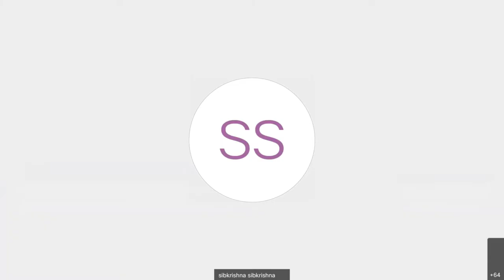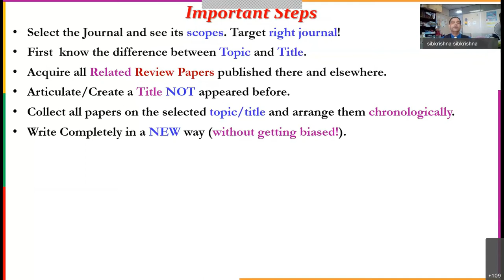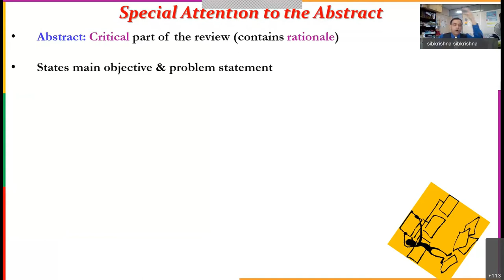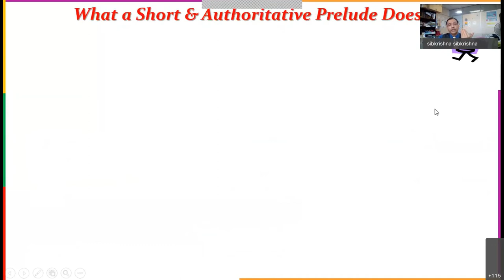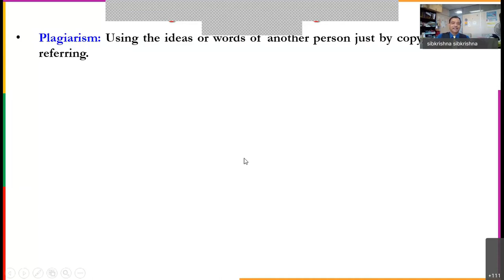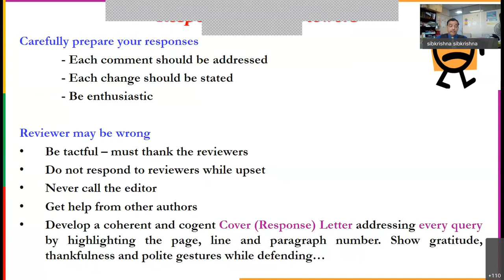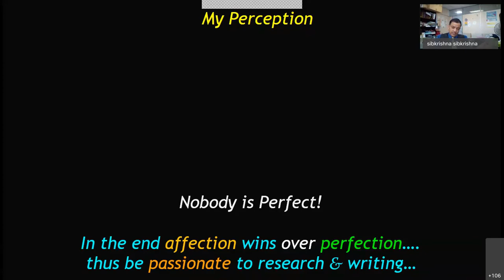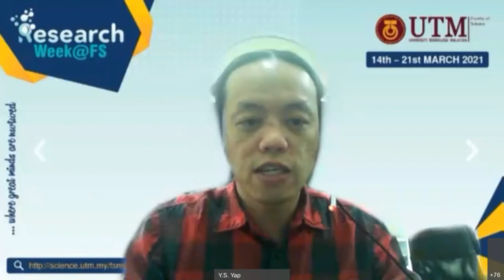Sharing Session How to Write Review Paper